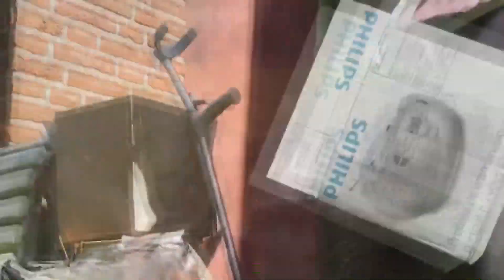Was habe ich vor 10 Jahren so an Silvester gemacht?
► Vor 10 Jahren habe ich gern Knaller auseinandergebaut und die Pulver nach Farbe und Beschaffenheit sortiert, irgendwann dann neu kombiniert und in Omas Garten hochgejagt. Sehr viel mit Krach, Feuer und Lautstärke verbunden - zum Leidwesen der Nachbarn. Oma war auch nicht so überzeugt, aber lass den Jungen mal machen, hachja xD